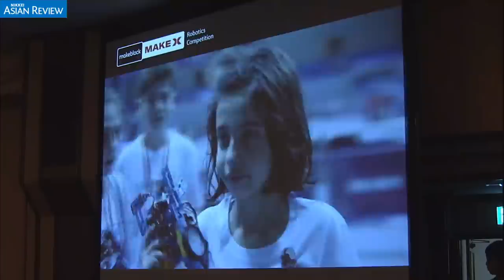Chinese robot kit startup finds a boost from trade war -panel discussion at the Future of Asia 2019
"Chinese robot kit startup finds a boost from trade war"